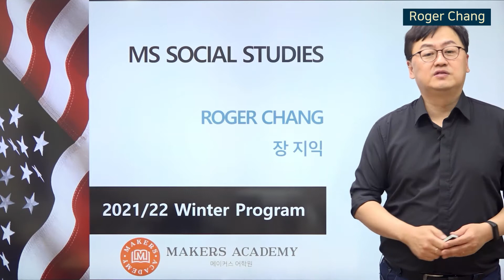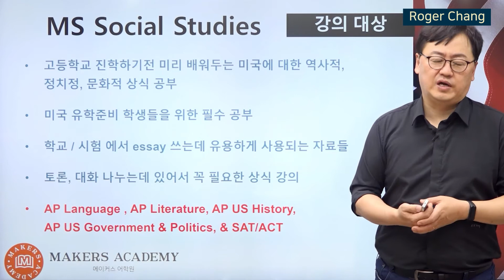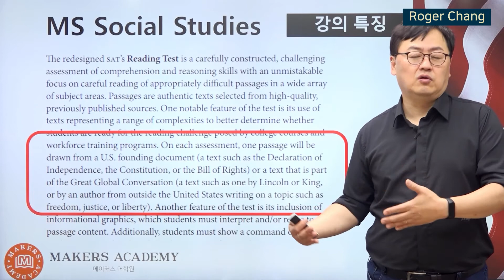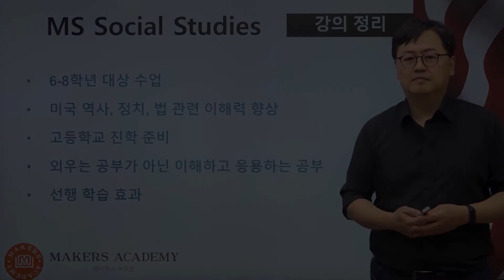Roger Chang - MS SOCIAL STUDIES 수업 소개영상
현재 6~7학년을 위한 Social Studies 수업
미국의 역사, 정치, 사회, 문화, 철학 등 미국 사회 전반에 걸쳐 공부하는 수업
유학을 준비하는 학생들이라면! 꼭 수강 해야 하는 수업!